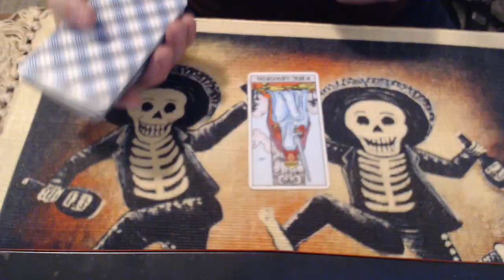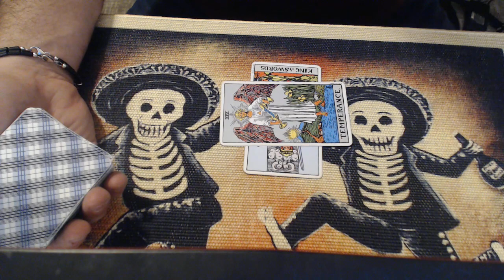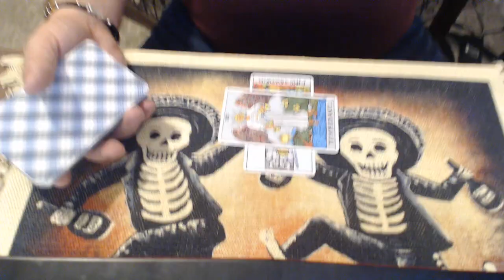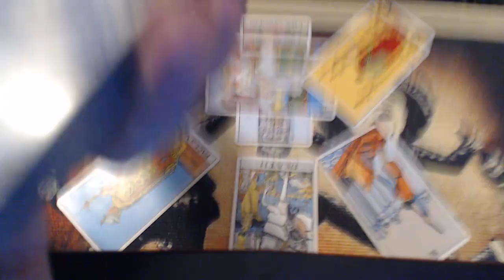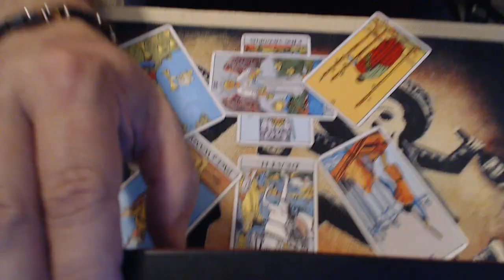Will the June 13th Protests in Miami be calm or raucous?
Tonight we ask Spirit about the Trump Indictment Tuesday (June 13) protests in Miami.  Will there be rioting or will this be just a bunch of people making noise and going home (with maybe a couple of tipped over newspaper bins along the way)?